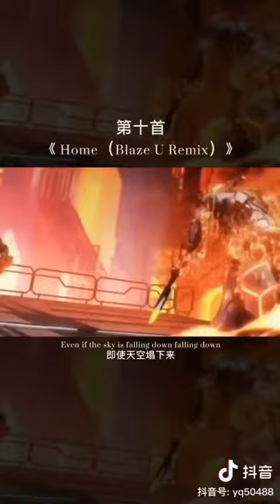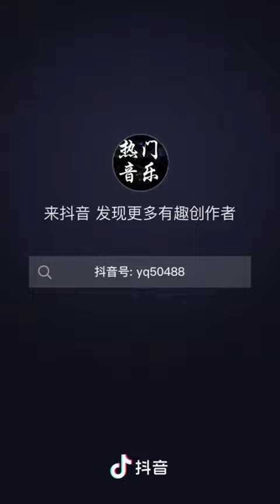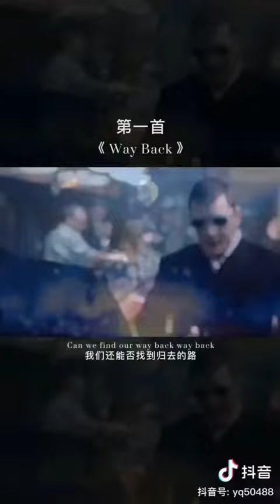【抖音合集】打游戏必听的十大音乐战歌推荐